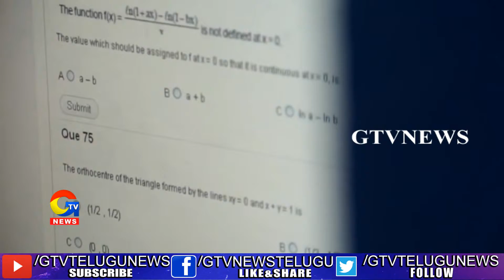హైదరాబాద్ ఎంసెట్ కి రంగం సిద్ధం || GTV Telugu News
హైదరాబాద్ ఎంసెట్ కి రంగం సిద్ధం |gtvtelugunews|
For more Latest Updates on News :